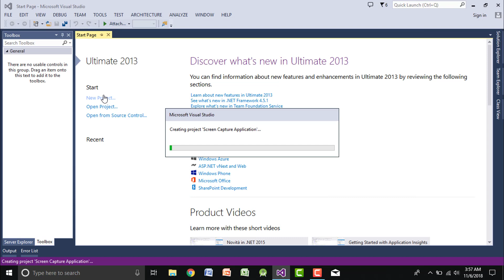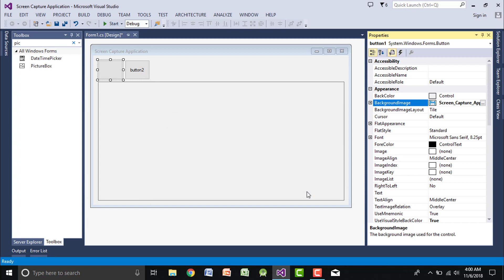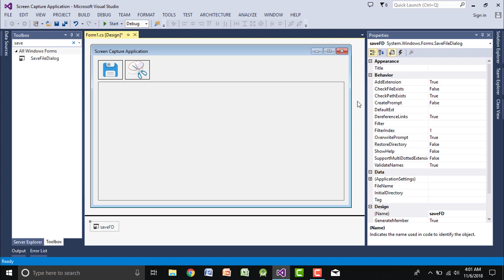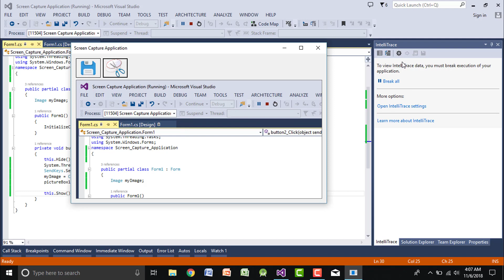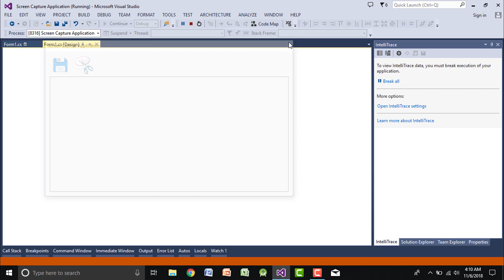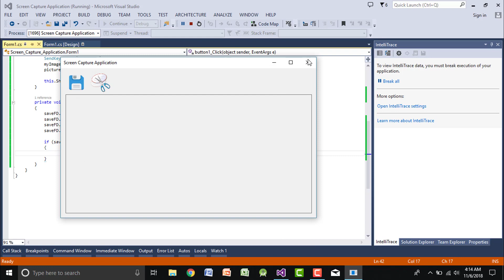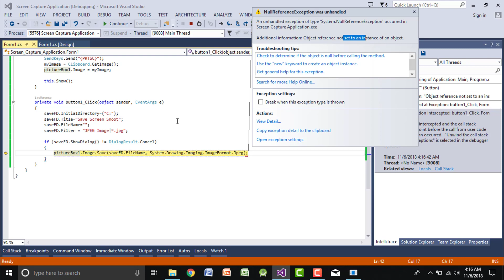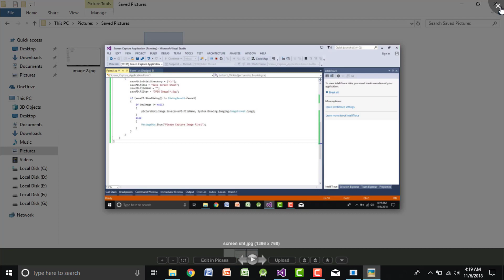Visual Studio Tutorial 7 Create Screen Capture Application in Windows Form Application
Assalam o Alaikum Friends Welcome to ARSL Tech .
In this tutorial i will show you how to create a screen capture applications in windows form Using Visual Studio in C#.

It's very helpfull for you if you want to take a screen shot from your computer or laptop's screen.

Thankyou !